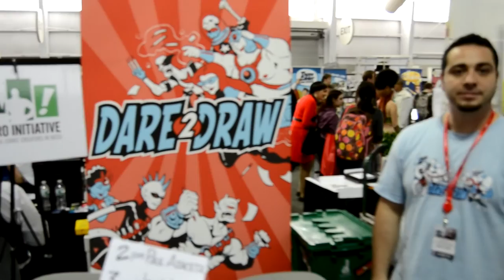2013 NYC Comic Con - Dare 2 Draw "Share Ideas and Inspiration"